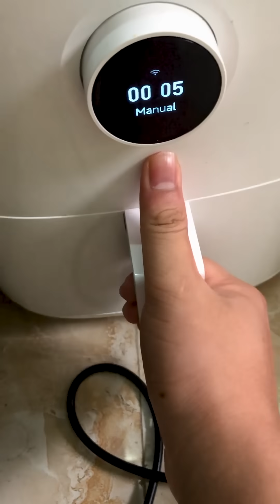Nugget Gà Và Không Có Phô Mai Nào Cả | Hải Đăng Review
Và "Tôi bị ngáo" nên tôi hơi hâm hâm
Và có thể để lại chiếc comment cho những chủ đề các bạn muốn mình làm nhé.
📍 Bản quyền thuộc về Hải Đăng Review.